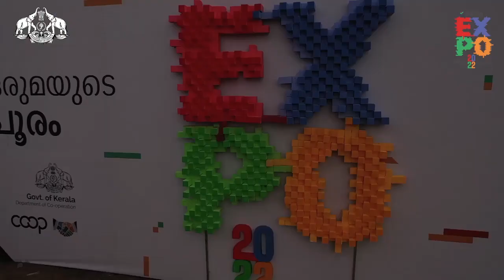ഒരുമയുടെ പൂരം | സഹകരണ എക്സ്പോ 2022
📍മറൈൻ ഡ്രൈവ് കൊച്ചി
🗓️ ഏപ്രിൽ 18 to 25